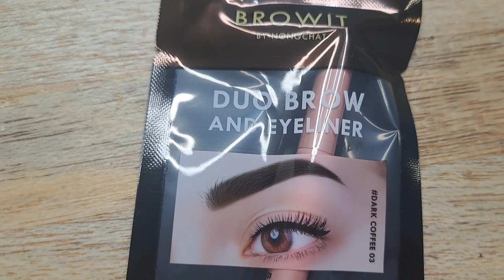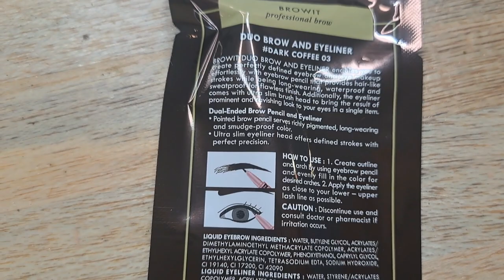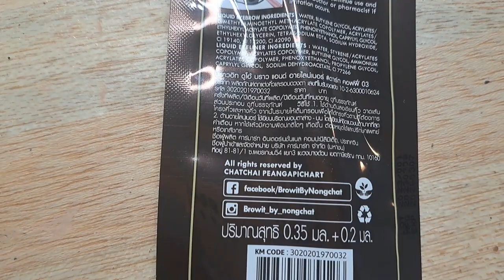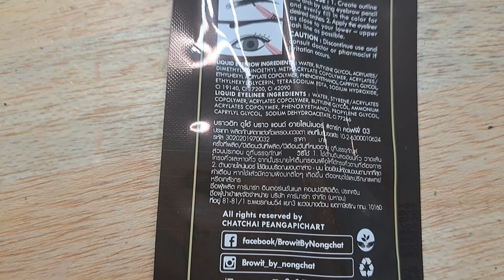Review Brow it Duo Eyebrow and Eyeliner | Spidol Alis Viral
Products Mentioned:
Rose All Day Skin Tint